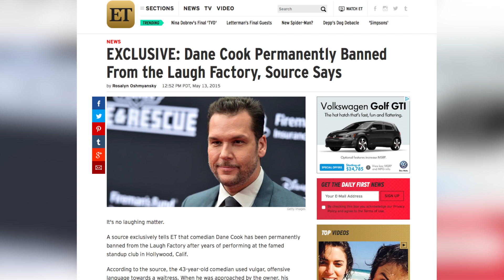Dane Cook reportedly banned from The Laugh Factory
Entertainment Tonight is reporting Dane Cook has been permanently banned from the Laugh Factory in Hollywood after vulgar, aggressive behavior towards the staff. Morgan Manousos (@MorganManousos) explains.